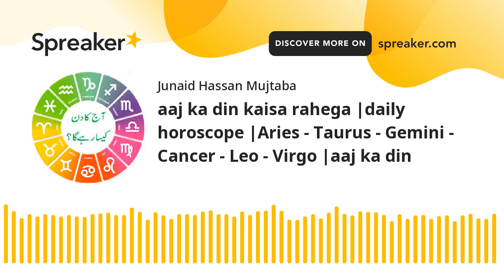aaj ka din kaisa rahega |daily horoscope |Aries - Taurus - Gemini - Cancer - Leo - Virgo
Keywords;
horoscope for today
daily horoscope
aries horoscope
astrology today
msn horoscope
free daily horoscope
horoscope tomorrow
daily love horoscope
horoscope love
everyday horoscope
dailyhoroscope
horoscope weekend
capricorn today
sagittarius today
hindustan times horoscope
libra today
aries today
aquarius today
virgo today
taurus today
hindustan times horoscope today
gemini today
scorpio today
cancer horoscope tomorrow
pisces today
leo today
daily astrology
aries daily love horoscope
ganesha horoscope
libra love horoscope today
capricorn daily
cancer daily love horoscope
aries daily
asiaone horoscope
virgo tomorrow
astroyogi horoscope
virgo horoscope today and tomorrow
cancer today
leo daily
zodiac today
cafe horoscope
astrolis horoscope
pinkvilla horoscope
virgo lucky number
sagittarius lucky number
pisces horoscope astrology
libra this week
astrotwins horoscope